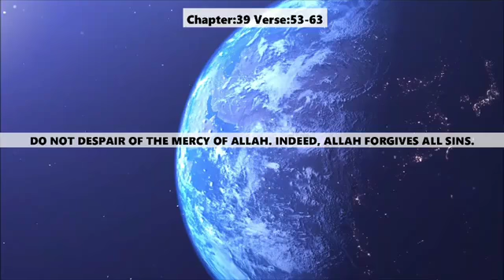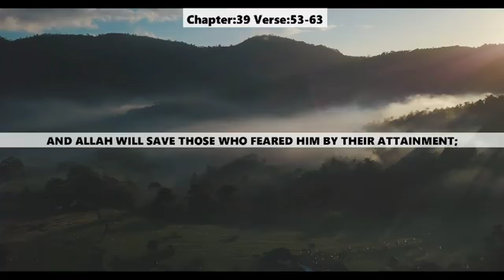Surat Az-Zumar (Arabic: الزمر‎, 'az-zumar; meaning: "The Troops, The Throngs") QURAN TRANSLATION !